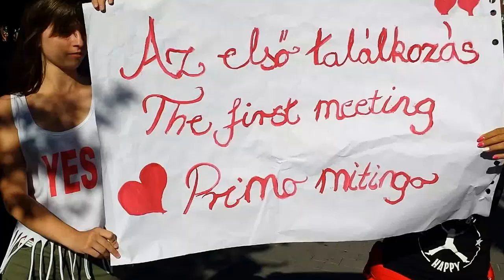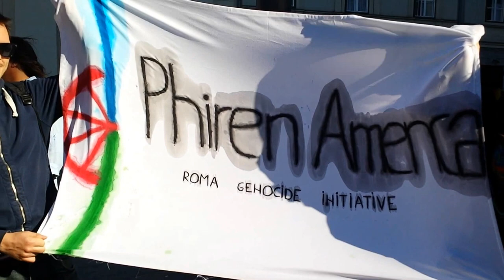Performance - Express Yourself - Phiren Amenca - Budapest, Deák tér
Flashmob - Express Yourself - multi art youth exchange Theatre and dance performance Phiren Amenca- Budapest, Széll Ķálmán tér & Deák tér - 9. Day - 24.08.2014.

As a result of our youth exchange we had flashmobs and short street performances in the Széll Kálmán and Deák square to raise awareness about the racism against Roma in Europe. To the "Express Yourself" - Youth Exchange organised by Phiren Amenca 30 participants arrived from Romania, Germany, Slovakia and Hungary. The project was supported and financed by the Erasmus Plus programme from the European Commission.

A Phiren Amenca európai ifjúsági roma szervezet által koordinált "Valósítsd meg, fejezd ki önmagad" szlogennel tartott programra Romániából, Szlovákiából, Németországból és Magyarország különböző részeiről érkezett középiskolások és felsőoktatási intézményekben tanulók. Az ifjúsági cseretábor eredményeként Flashmobot mutattunk be Budapest közterein, felhívva a figyelmet a romákkal szembeni diszkriminációkra. A tábor az Erasmus Plus Program támogatásával valósult meg.